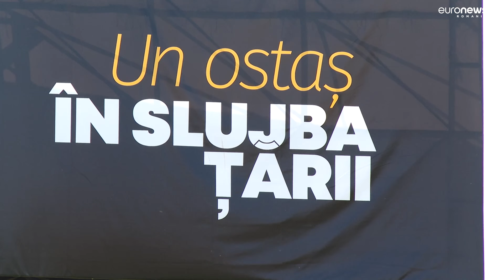Ciolacu, despre cartea lui Ciucă: O să fie un bestseller. Care a fost reacția PNL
Nicolae Ciucă îi recomandă premierului cartea „Un ostaș în slujba țării”, după ce Marcel Ciolacu a declarat că volumul va fi un bestsell. Afirmația șefului executivului a venit când a fost întrebat despre o investigație a publicației Snoop care dezvăluie că PNL ar fi cheltuit 2 milioane de euro pentru promovarea cărții lui Nicolae Ciucă.